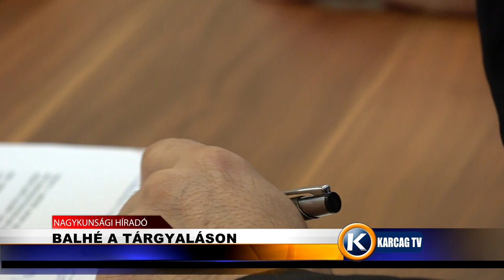Balhé a tárgyaláson